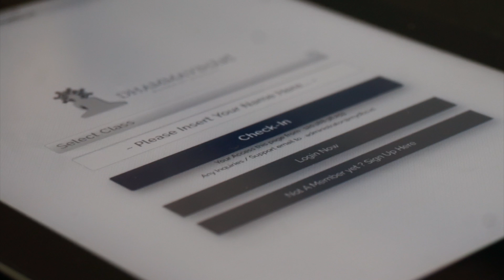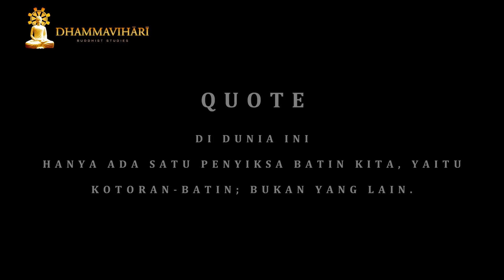Mahakammavibhangasutta - 2 (MN 136)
Buddha mengatakan Y.M. Samiddhi seharusnya menjawab pertanyaan dari Potaliputta dengan kalimat berikut:
“Teman Potaliputta, setelah melakukan perbuatan yang disengaja (sañcetanika) melalui jasmani, ucapan, atau pikiran, [yang akibatnya] dirasakan sebagai menyenangkan, maka seseorang merasa senang (sukhaṃ so vedayati). Setelah melakukan perbuatan yang disengaja melalui jasmani, ucapan, atau pikiran, [yang akibatnya] dirasakan sebagai tidak menyenangkan, maka seseorang merasa kesakitan (dukkhaṃ so vedayati). Setelah melakukan perbuatan yang disengaja melalui jasmani, ucapan, atau pikiran, [yang akibatnya] dirasakan sebagai bukan-tidak menyenangkan- dan bukan pula menyenangkan, maka seseorang merasakan bukan-tidak menyenangkan-dan bukan pula menyenangkan (adukkhamasukhaṃ so vedayati).”

Dengan kata lain, Buddha mengatakan bahwa Y.M. Samiddhi cukup menjawab tentang tiga jenis perasaan: perasaan menyenangkan (sukhavedanā), perasaan tidak menyenangkan (dukkhavedanā) dan perasaan bukan-tidak menyenangkan-dan bukan pula menyenangkan (adukkhamasukhavedanā).

Di kelas Pariyatti Sāsana ini, Ashin Kheminda menjelaskan makna dari kalimat “setelah melakukan perbuatan yang disengaja (sañcetanika) melalui jasmani, ucapan, atau pikiran, [yang akibatnya] dirasakan sebagai menyenangkan, maka seseorang merasa senang (sukhaṃ so vedayati)”. Buah dari kamma baik kita tidak lain adalah perasaan yang menyenangkan, untuk bisa mendapatkan buah seperti ini tentu kita harus melakukan perbuatan yang disertai dengan rasa senang. Akan tetapi apakah semua perasaan senang adalah baik dan merupakan buah dari kamma baik? hal ini dijelaskan oleh beliau berdasarkan kitab komentar dan dengan sudut pandang Abhidhamma.
Selamat menikmati!

Video ini merupakan kelas Pariyatti Sāsana yang diadakan di DBS setiap hari Minggu pagi, jam 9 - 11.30. Di kelas ini biasanya Ashin Kheminda akan menyampaikan materi-materi dari Sutta Piṭaka dengan kurikulum yang terstruktur. Manfaatnya telah dirasakan oleh para umat yang hadir, karena setiap minggu mereka belajar tentang materi yang berbeda-beda. Dengan demikian, dalam waktu yang singkat pengetahuan Dhamma mereka bertambah dengan pesat.

DBS juga menyediakan DVD ceramah Kelas Pariyatti Sāsana oleh Ashin Kheminda.

Untuk informasi lebih lanjut tentang kelas ini, silakan menghubungi:
SEKRETARIAT DHAMMAVIHARI BUDDHIST STUDIES (DBS)
Telpon: 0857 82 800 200, 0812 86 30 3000 dan 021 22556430